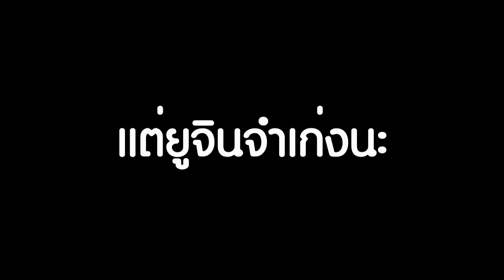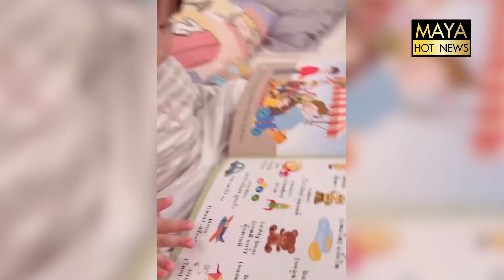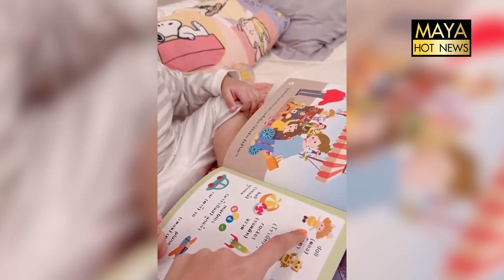เมื่อน้อง ยูจิน แกล้งแม่งานนี้ เจนนี่ จะทำยังไงไปดุกัน I mayahotnews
เมื่อน้อง ยูจิน แกล้งแม่งานนี้ เจนนี่ จะทำยังไงไปดุกัน